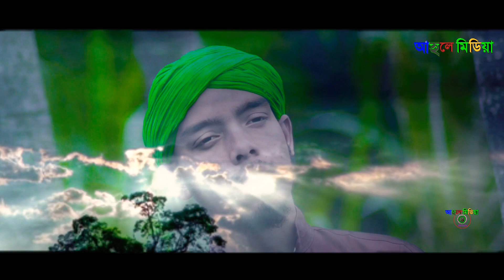সুরের পাখি নুরুল কাদেরীর জনপ্রিয় গজল । Ashar Prodip Gulo । Nurul Quadiri